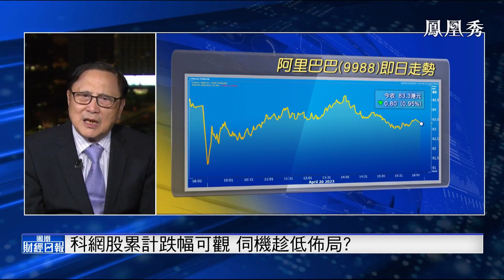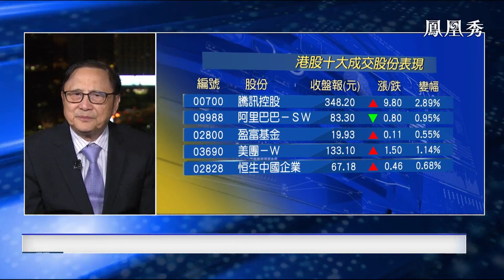藺常念：騰訊南非大股東Naspers減持，恆生科指終止六連跌【鳳凰財經日報】